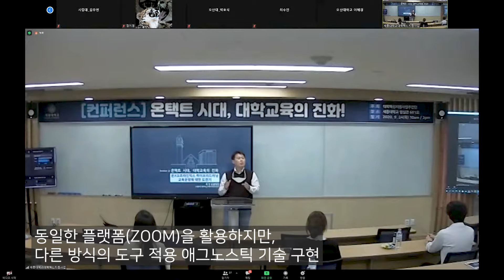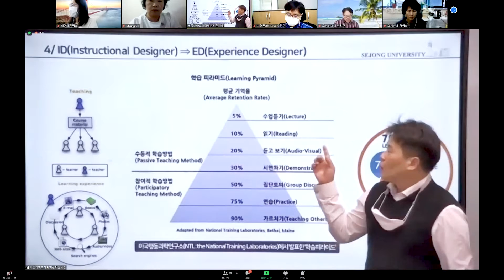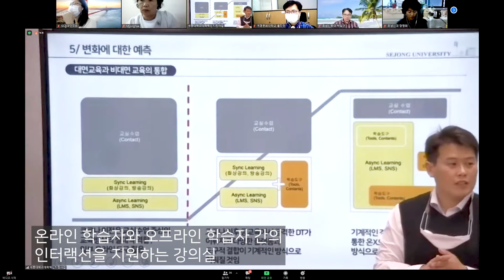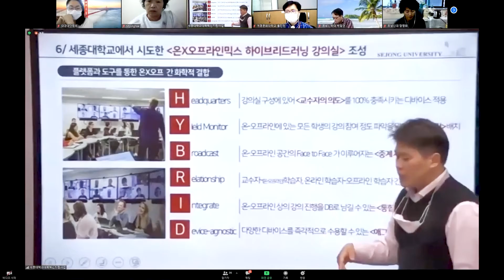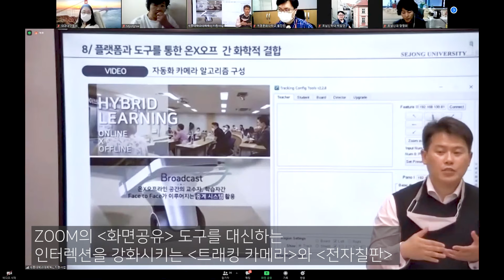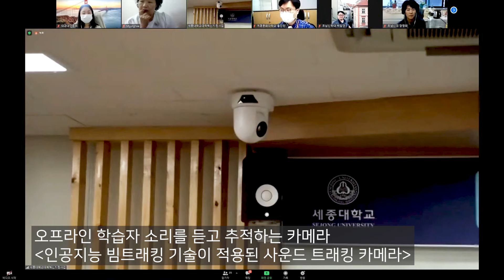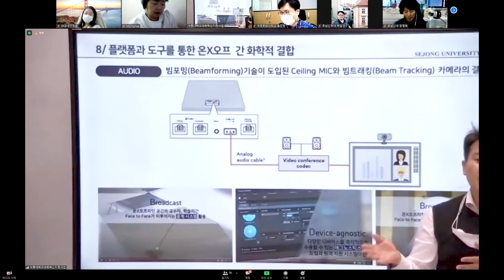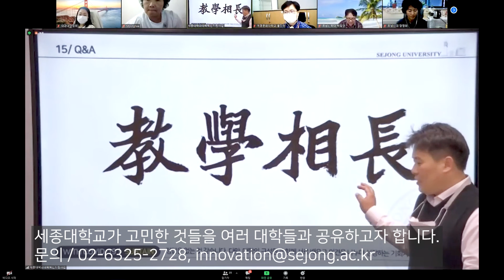세종대학교 온택트시대, 대학교육의 진화 하이브리드러닝 컨퍼런스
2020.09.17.